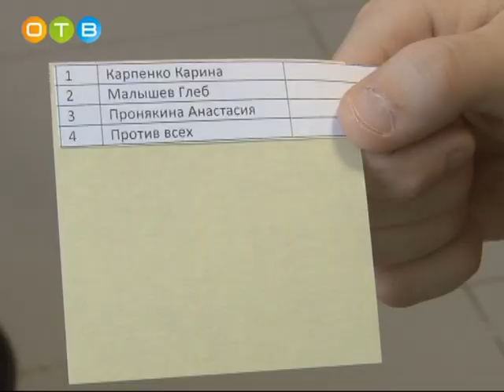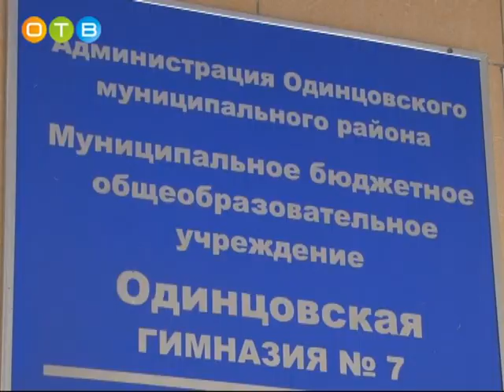Выборы президента школы в одинцовской гимназии №7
Целый месяц ребята ответственно готовились к этому событию. В борьбе за почётное звание приняли участие трое кандидатов. Выборы президента проходили в несколько этапов.